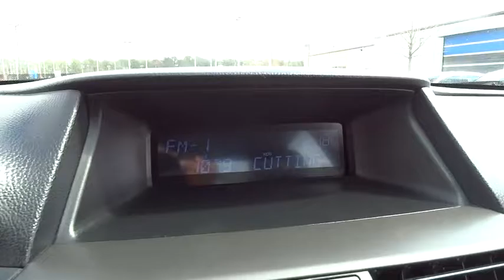2011 Honda Accord Wilson, New Bern, Goldsboro, Greenville, Rocky Mount, NC BH21921A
2011 Honda Accord

LX trim, Celestial Blue Metallic exterior and Black interior. Hendrick Affordable, Excellent Condition. FUEL EFFICIENT 34 MPG Hwy/23 MPG City! CD Player, iPod/MP3 Input, Serviced here, Originally bought here, Local Trade, Fully Inspected and Detailed, newCarTestDrive.com's review says By model range, powertrain choices and overall efficiency, the Honda Accord line-up surpasses everything in its class.. AND MORE! DRIVE THE ACCORD WITH CONFIDENCE: Honda's excellent record of reliability makes this a best bet. 3-month/3,000 Mile Limited Powertrain Warranty, 24/7 Roadside Assistance, Rental Coverage: up to 3 days at $30 per day not to exceed $90 per occurrence, Trip Interruption Service: hotel, transportation, meal reimbursement, Multi-point Vehicle Inspection; detail mechanical inspection, CARFAX Vehicle History Report KEY FEATURES ON THIS ACCORD INCLUDE: iPod/MP3 Input, CD Player MP3 Player, Remote Trunk Release, Keyless Entry, Child Safety Locks, Steering Wheel Controls. Honda LX with Celestial Blue Metallic exterior and Black interior features a 4 Cylinder Engine with 177 HP at 6500 RPM*. Serviced here, Originally bought here, Local Trade, Fully Inspected and Detailed. BEST IN CLASS: THE Honda ACCORD: The Accord has been styled to attract more than just a passing glance. Its sharp lines and powerful stance excite the senses from any angle. Powerful, yes, but every bit as environmentally responsible and fuel-efficient. And did we mention fun? Great Gas Mileage: 34 MPG Hwy. BUY FROM AN AWARD WINNING DEALER: One of the top Honda dealerships in Eastern, NC The price does not include tax, tag, dealer administration fee of 649.00 and dealer installed accessories. Pricing analysis performed on 3/14/2017. Horsepower calculations based on trim engine configuration. Fuel economy calculations based on original manufacturer data for trim engine configuration. Please confirm the accuracy of the included equipment by calling us prior to purchase.